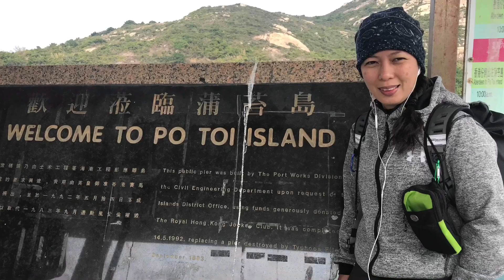Po Toi Island Adventure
Off the beaten path... maybe because it’s a bit far and need the help of a ferry to get there.
The ferry ride from Stanley to Po Toi Island is about 30minutes and it cost hk$50 for a round trip ticket.